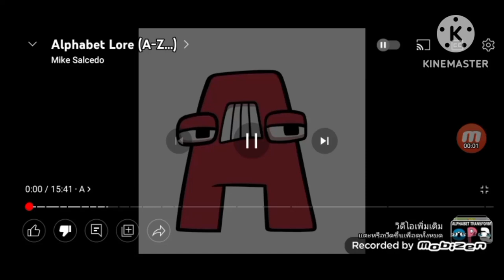Alphabet Lore is Normal